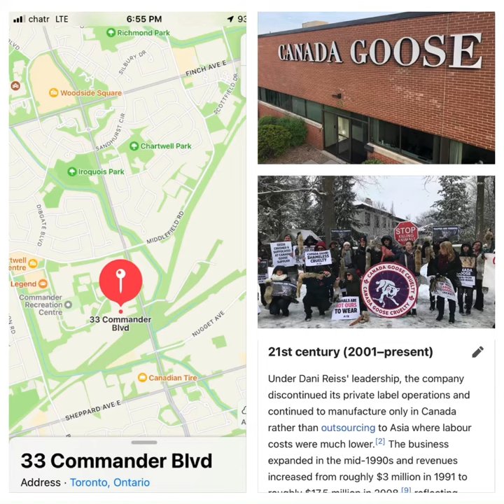Canada Goose and Kadhalar Dhinam movie song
Canada’s Goose Canada Citizen
Goose Jacket Canadians Favour